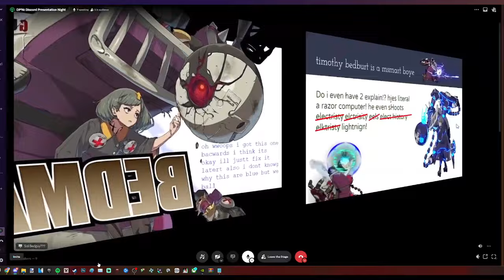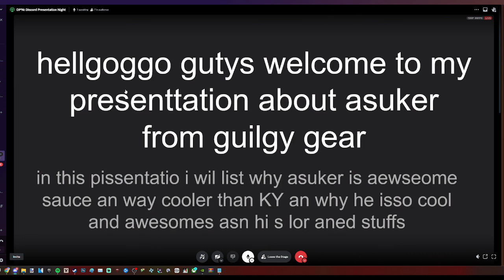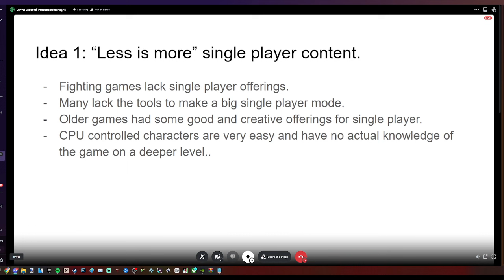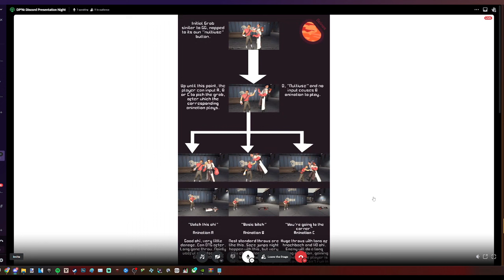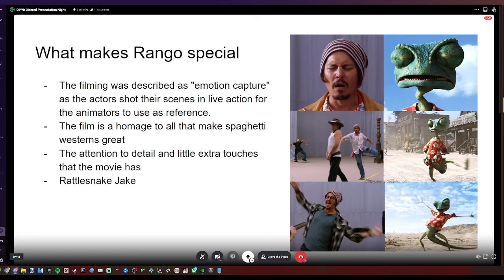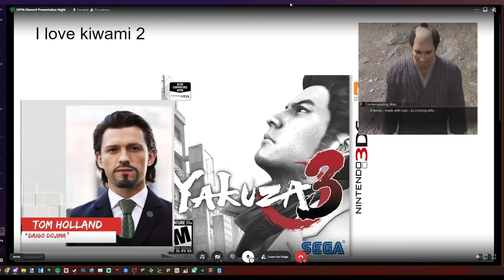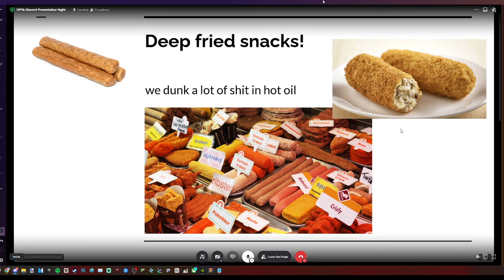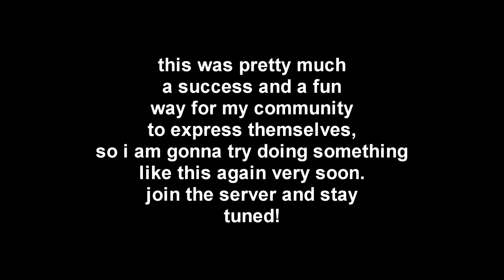DP'N: Discord Presentation Night (#1)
This was super fun. seeing everyones ideas and sillies was such a blast and knowing my formula makes other people wanna share things like it makes me happy makes me smile. Become one of us!

0:00 Bedman
3:33 In Defense of A.B.A.
4:23 why asuker is cool
7:42 AN UNIRONICALLY PRETTY COOL CONCEPT PRESENTATION
14:24 RANGO
18:17 Kuma
20:05 Yakuza Kiwami 2
23:56 Netherlands
26:58 PeakGolf2 Presentation